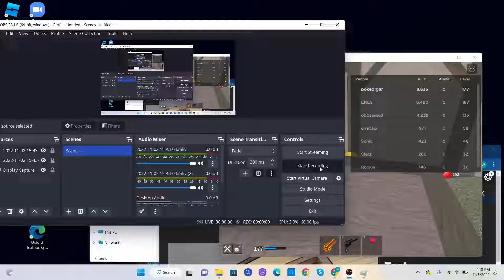Using Crescendo knife in Roblox kat.